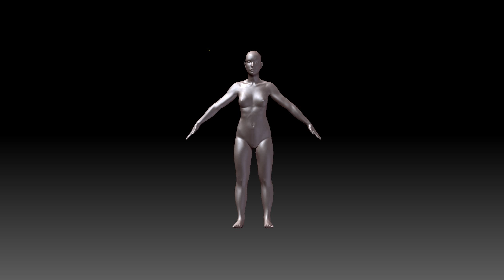zbrush model turntable